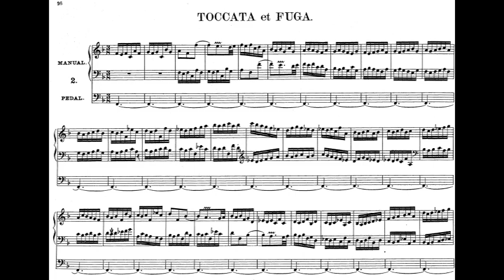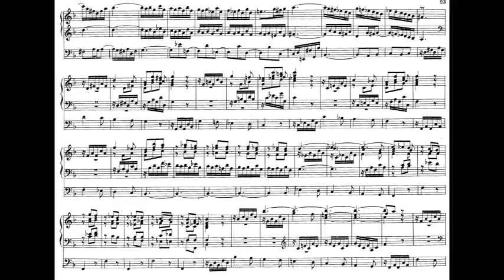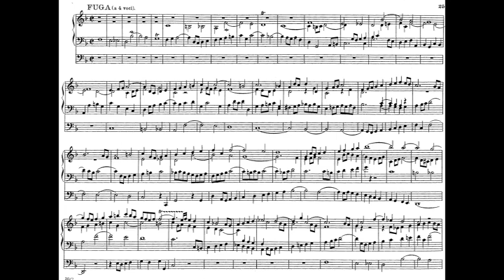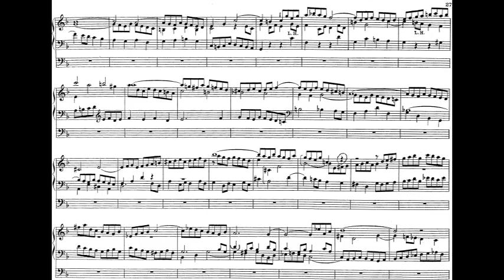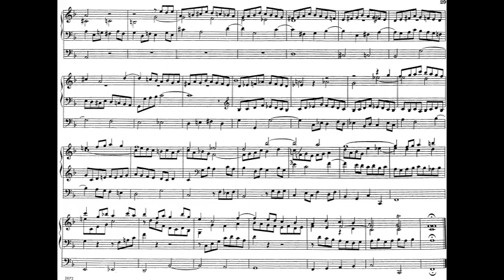J. S. Bach: Toccata and Fugue in F Major (BWV 540) with Score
After Dark Organ Music Series: J. S. Bach Organ Works, Vol. 3, Peters Edition. Toccata and Fugue in F Major (BWV 540) played from a Rodgers console (2 Man + Ped) connected to a GrandOrgue digital pipe organ. Sample set

David Schaller, organ